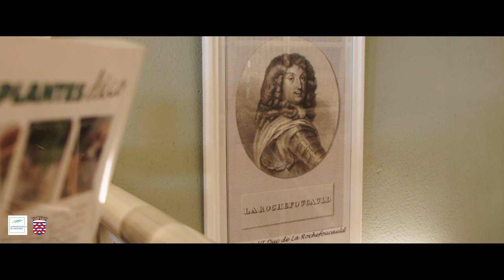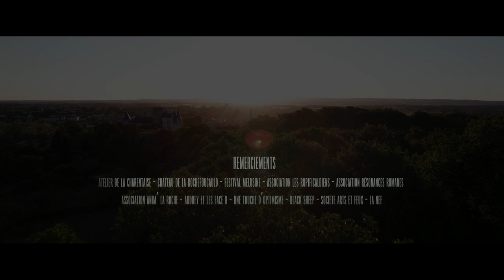Film promotionnel | La Rochefoucauld-en-Angoumois